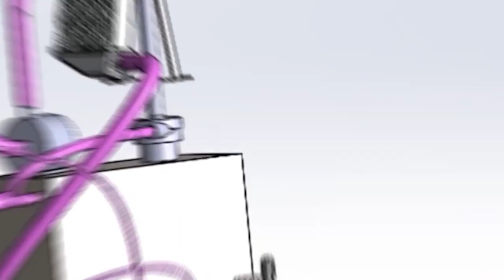Spirit Prize Energy Class - Hydrogen is here!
Apresentamos com enorme orgulho o nosso segundo vídeo SpiritPrize do Monaco Solar & Energy Boat Challenge. Este é um vídeo dedicado especialmente à nossa área de hidrogénio que começou como um sonho há pouco mais de um ano.
Tem sido uma temporada incrível para a nossa mais recente área, a equipa teve de começar do zero, investigar, questionar e experimentar. Pouco a pouco este novo conceito está a ficar mais perto de se tornar realidade e esperamos poder mostrar-vos os resultados de todo este trabalho muito proximamente! Preparem-se porque o hidrogénio chegou para ficar 😉
Today we proudly present our second video SpiritPrize from the Monaco Solar & Energy Boat Challenge. This video is especially dedicated to our hydrogen area that started as a dream just over a year ago.
It was an incredible season for our most recent area, the team had to start from scratch, investigate, question, and experiment. Step by step this new concept is getting closer to becoming a reality, and we hope to be able to show you the results very soon! Prepare yourselves because hydrogen is here to stay